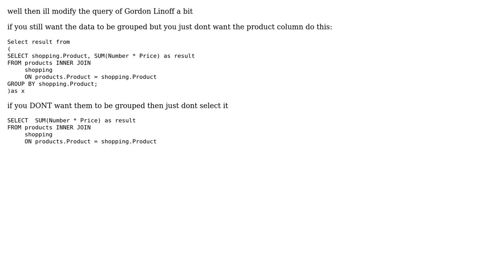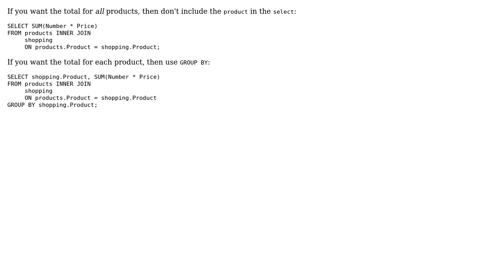Multiplying then summing the values over 2 tables (2 Solutions!!)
Multiplying then summing the values over 2 tables

With thanks & praise to God, and with thanks to the many people who have made this project possible! | Content (except music & images) licensed under CC BY-SA | Music | Images & others | With thanks to user ivan user Gordon Linoff user Alpha93 and the Stack Exchange Network Trademarks are property of their respective owners. You are responsible for your own actions.